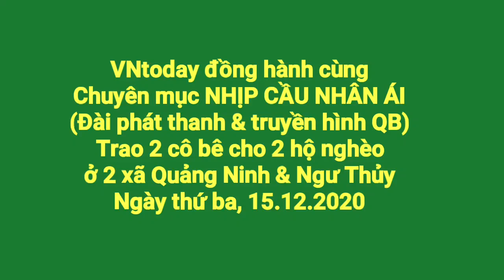VNtoday trao thêm 2 cô bê cho 2 hộ nghèo xã Quảng Ninh & Ngư Thủy - 0211